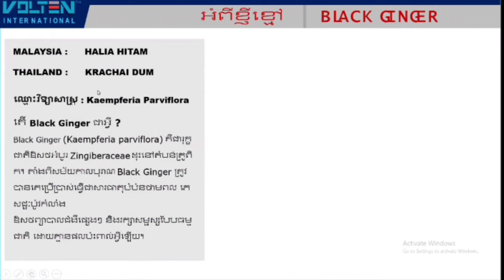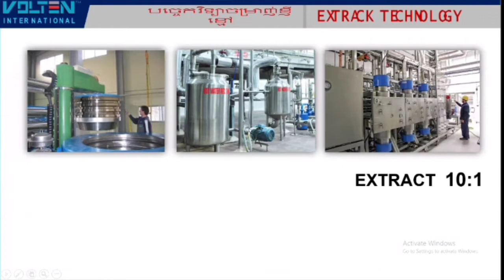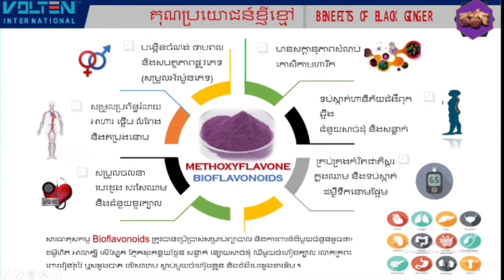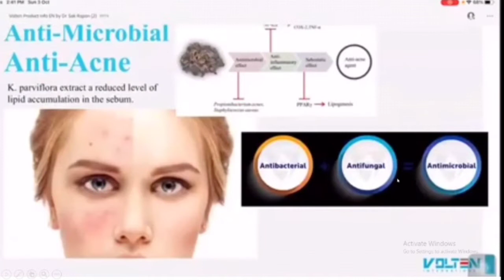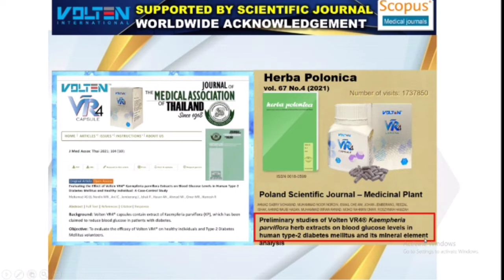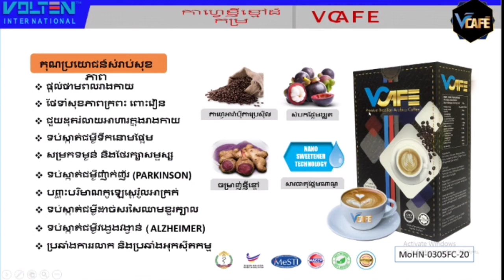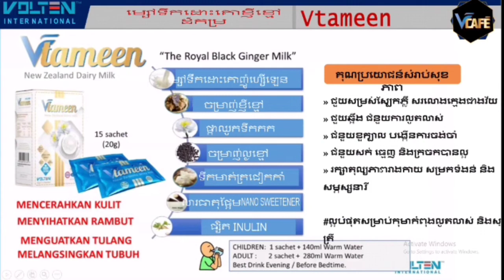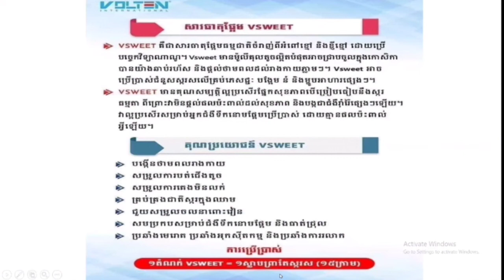Volten Cambodia, Benefits of black ginger, presented by Mr.Eap Chanmony,tel.012505041.